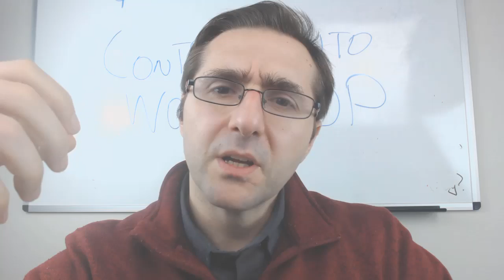Conversations in Artificial Intelligence , Mentors and insights worth $ 15.7 Trillions!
Paolo Messina your host is a scientist, engineer, product manager and entrepreneur passionate about science, technology, and the California startup and tech culture.
This channel wants to offer the makers and doers insights and viewpoints. We focus on the broader sector of artificial intelligence and machine learning.